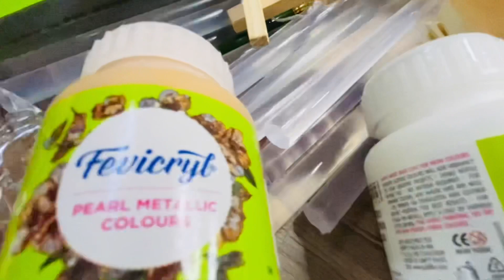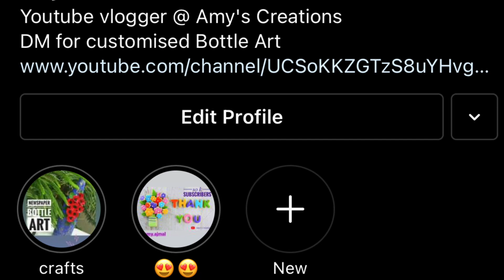My Craft materials shopping/ Craft materials collections / craft materials haul with price details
In this video I will show you my craft materials collections with price details..Hope you enjoy 😊

Craft materials shopping 👇🏻👇🏻